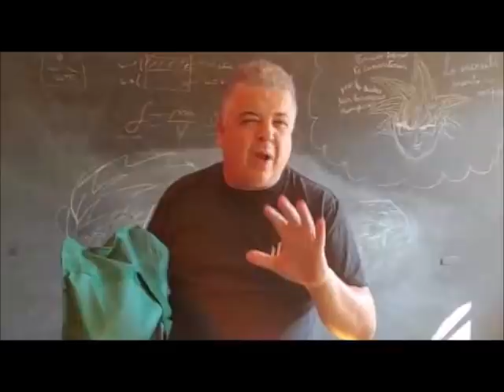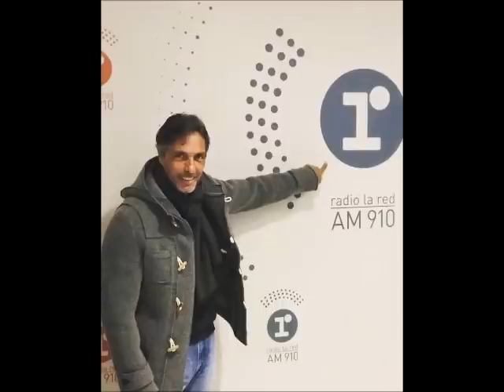Lasper donde Lopez doqueri no tuvo una sahermo manase y fue al frente como reja negra contra todos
Las perlas la una semana tecalien en Lopez 910.